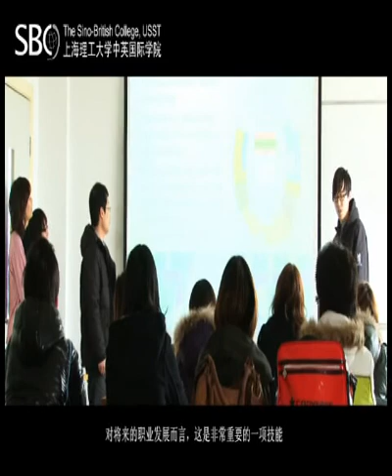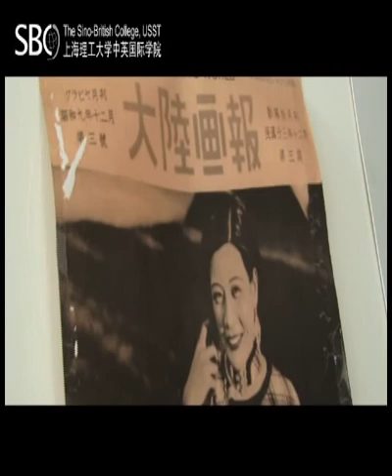Sino British College : Learning Interview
สัมภาษณ์นักศึกษาเกี่ยวกับการเรียนการสอนใน SBC
สำหรับนักเรียนไทยที่ต้องการสมัครเข้าศึกษาใน SBC สามารถติดต่อ